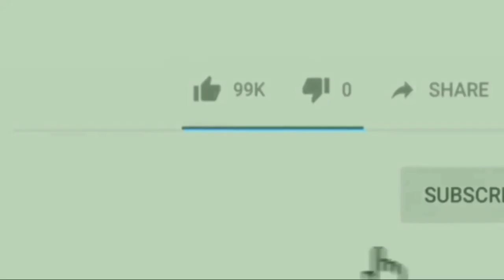Shimla Park Ke Pass Hua Bhayanak SADAK HAADSA Mahila Chalak Hui GHAYAL|Me Tv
Dosto.
Dekhiye Kaisey Shimla Park Ke Paas Main Road Par Hua Bhayanak Sadak Haadsa,
Mahila Car Chalak Hui Gambhir Roop Se Ghayal.

Produced by : Mumbra eXpress News
Edited by       : Rafshan Pirani
On screen      : Rafshan Pirani
Alert viewer :